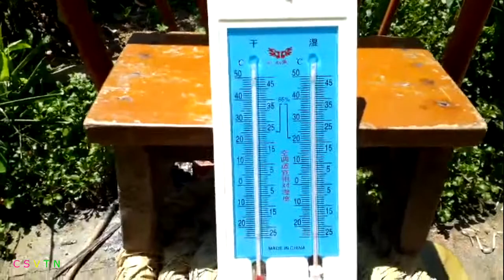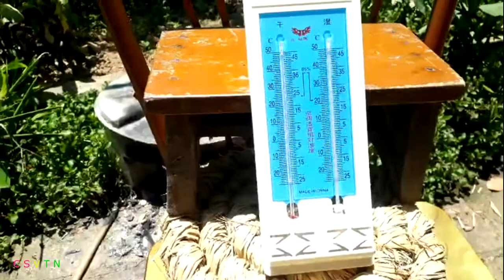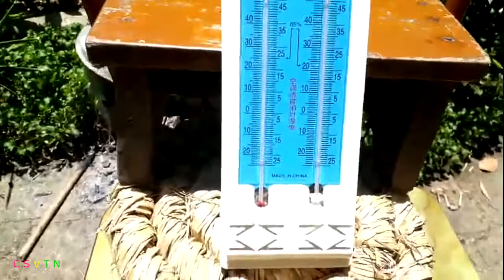Nắng Nóng Hơn 40 Độ l Nắng Nóng Rán Trứng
Hôm nay là một ngày nắng nóng, nắng nóng hơn 40 độ, mình thử đo nhiệt độ giữa trứa và mang trứng ra rán, nắng nóng rán trứng
CHÚC CÁC BẠN NGÀY MỚI VUI VẺ
Trân trọng !
© Copyright by CUỘC SỐNG VỚI THIÊN NHIÊN 👉 Do not Reup